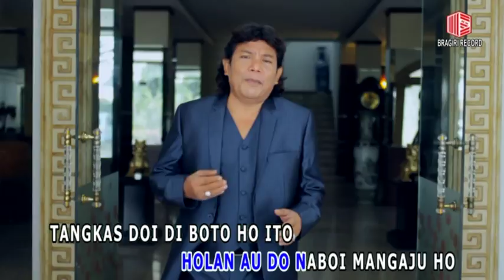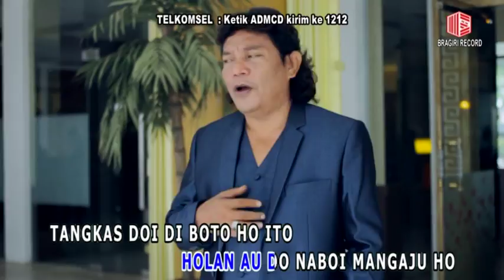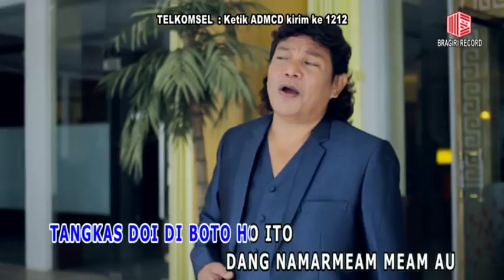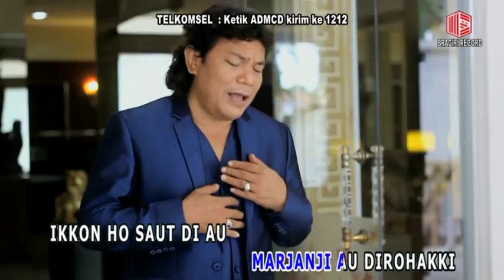Tagor Pangaribuan - Holan Au Do Mangantusi Ho [ OFFICIAL MUSIC VIDEO ]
Official Music Video from Tagor Pangaribuan - Holan Au Do Mangantusi Ho

TELKOMSEL :

ketik ADMCD kirim SMS ke 1212